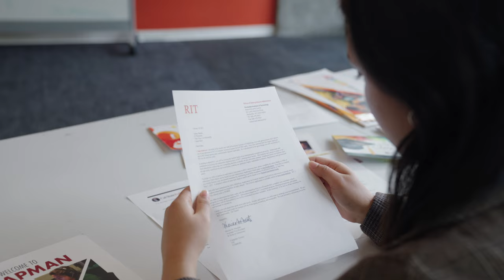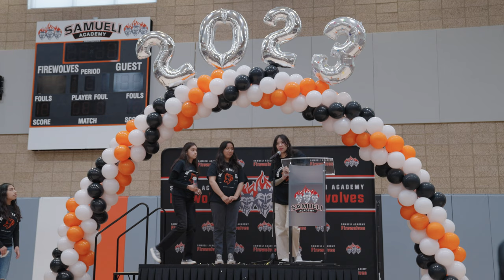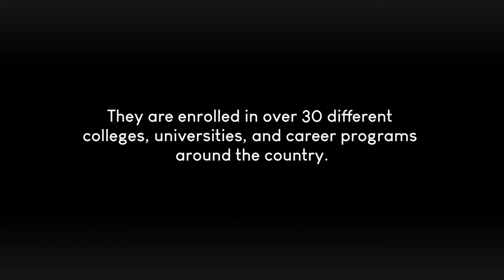Decision Day | A Samueli Academy Tradition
Follow the college decision making process of one student at Samueli Academy, and watch as they announce their future plans to the whole school at the annual Decision Day Rally.